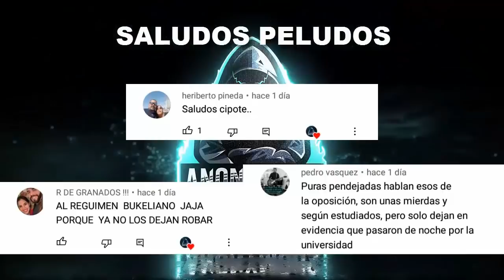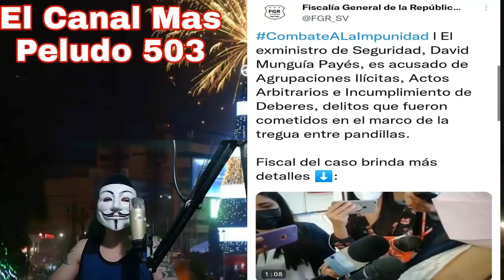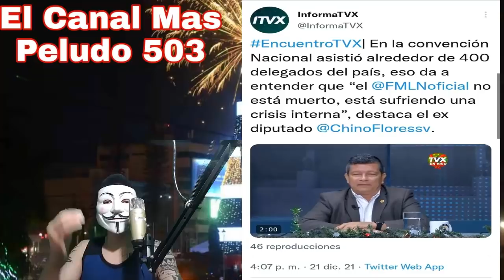¿Carlos Araujo Fue Asesor De Nayib Bukele? | Areneros Salen A Chillar Por Su Salario